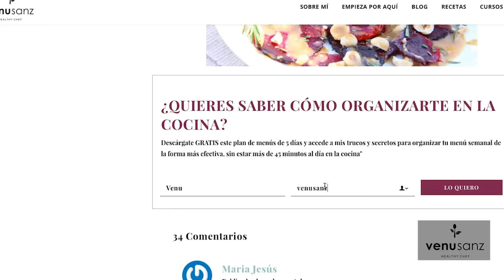CÓMO APRENDER A CORTAR RÁPIDAMENTE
En este vídeo os muestro como aprender a cortar verduras rápidamente. Os aseguro que es una de las mejores inversiones de tiempo que podéis hacer. Palabra de chef :-)